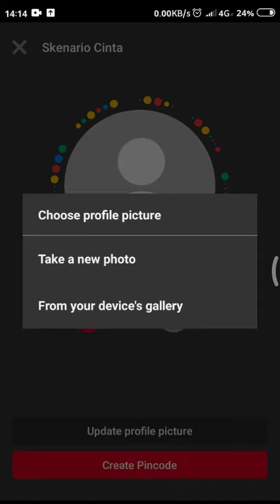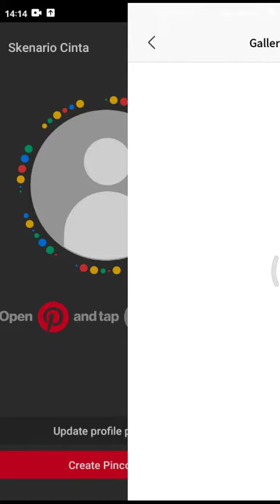Cara Mengubah Poto Profil Akun Pinterest